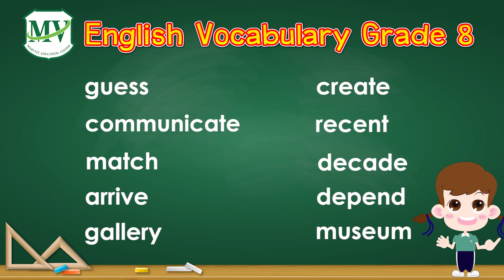Vocabulary G.8 : Semester 2 | No.81 - 90